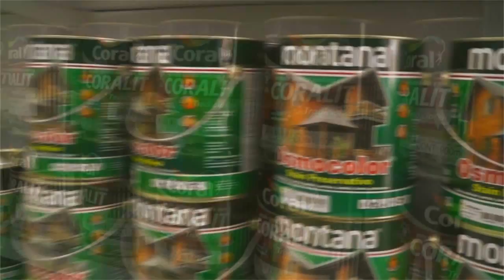PROBLEMA EM LINHAS DE TRANSMISSÃO CAUSOU FALTA DE LUZ NA REGIÃO